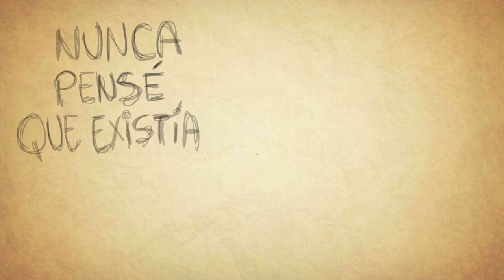Animated Wedding Proposal to Elimaris Rivera Martinez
I did this to ask my girlfriend Elimaris Rivera Martinez to marry me. She said yes... off course!